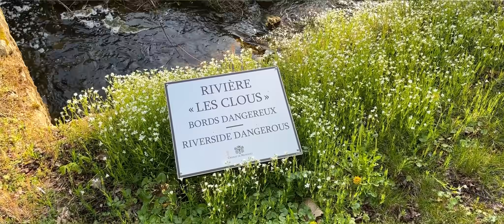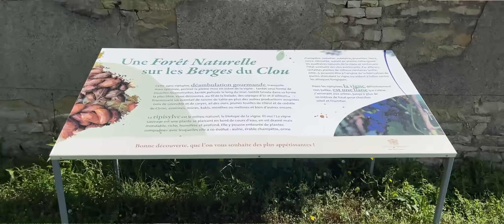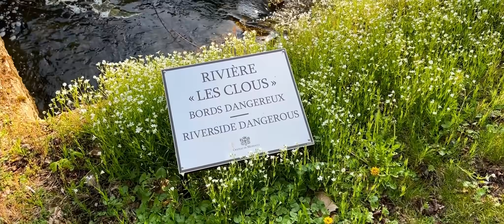Une ripisylve gourmande s'invite dans un domaine viticole !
Fabrice Desjours s'entretient avec Stéphane Follin-Arbelet, directeur des châteaux de Meursault & Marsannay à propos du projet de végétaliser et diversifier les abords du cours d'eau qui parcourt le domaine viticole. Quels sont les enjeux associés ? Dans cette vidéo, on fait aussi connaissance avec quelques unes des essences implantées. Bon visionnage!

Fabrice Desjours est le créateur depuis 2010 d’un jardin-forêt de 2,5 hectares en Bresse bourguignonne où sont implantées un millier d'espèces alimentaires différentes. Il est formateur en jardins-forêts, conférencier et pionnier en France dans le domaine des écosystèmes comestibles. Il crée en 2018 l'association Forêt gourmande et est l’auteur d’un ouvrage consacré au sujet.